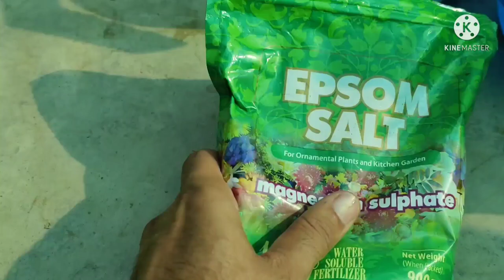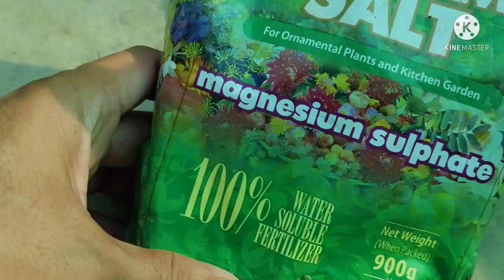Use of Epsom salt in Gardening। How to use Epsom salt and benifits of Epsom salts in garden।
Epsom salt ka garden me use। How to use Epsom salt in garden।